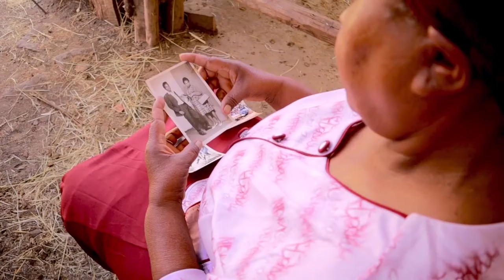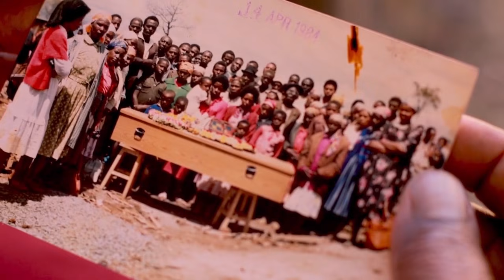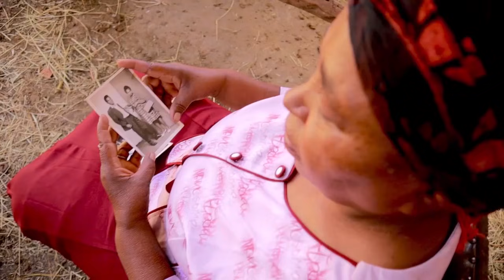W STEVE PASAKA BEST KIKUYU MUSIC MIX-TAPE